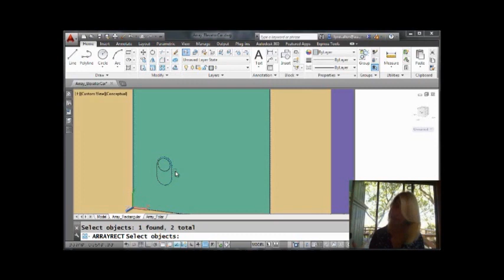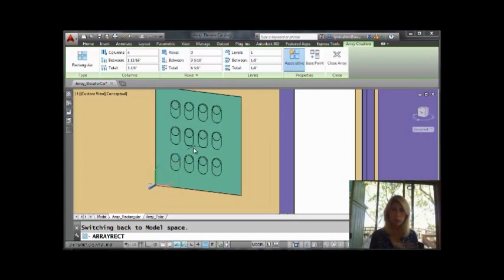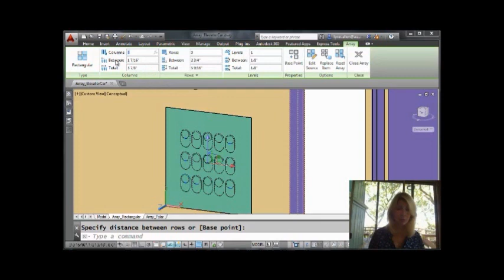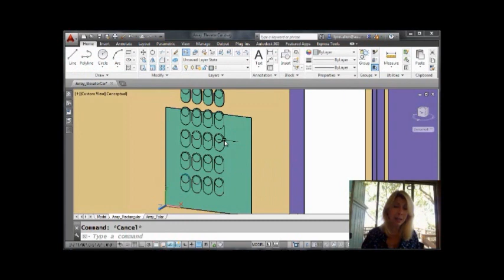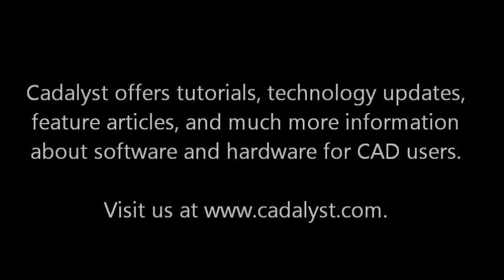Create Rectangular AutoCAD Arrays in a Hurry (Lynn Allen/Cadalyst Magazine)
The updated array tools make it easier than ever to create speedy rectangular arrays. In this video tip from Cadalyst and Lynn Allen, you'll learn the ins and outs of creating and editing rectangular arrays for maximum productivity. (Available in standard AutoCAD since 2013.)